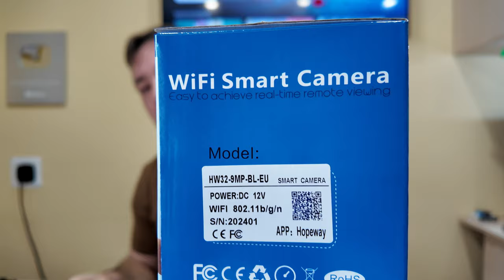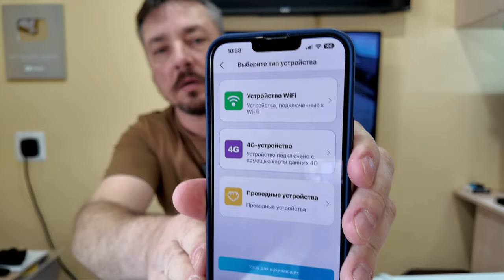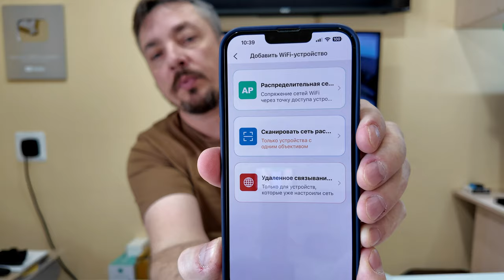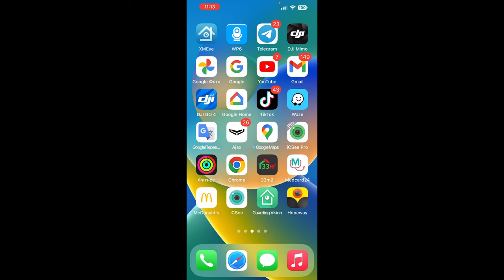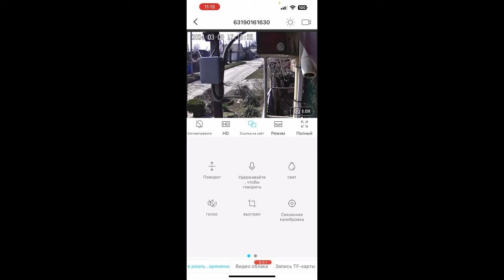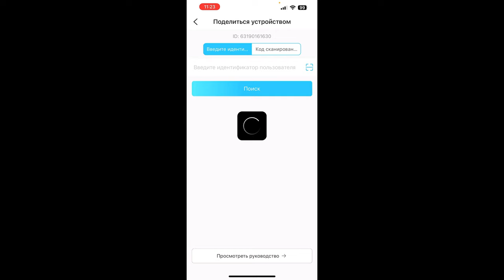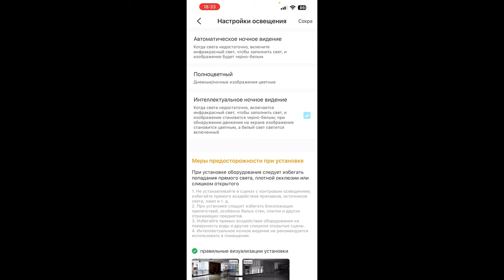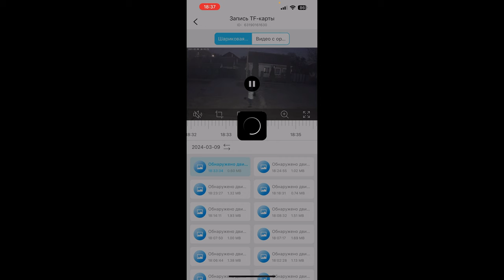САМАЯ МАЛЕНЬКАЯ ТРОЙНАЯ КАМЕРА ВИДЕОНАБЛЮДЕНИЯ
Тройная камера видеонаблюдения в самом маленьком корпусе.
Мой Телеграм канал продажа камер в Украине по цене Алиэкспресс!!!
Ссылка для заказа камеры для стран СНГ: РОЕ wifi комплект с регистратором
Реклама АЛИБАБА.КОМ (РУ) ИНН 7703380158